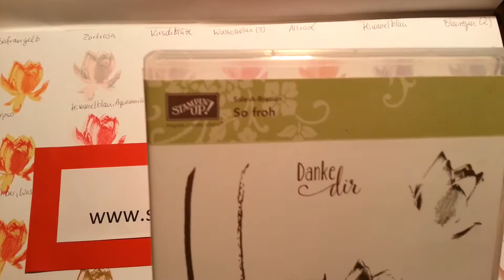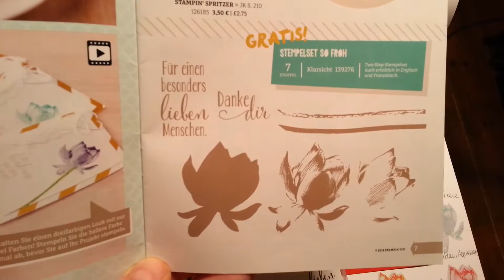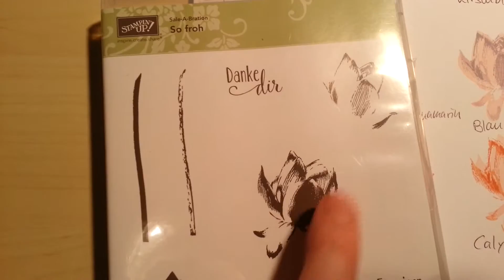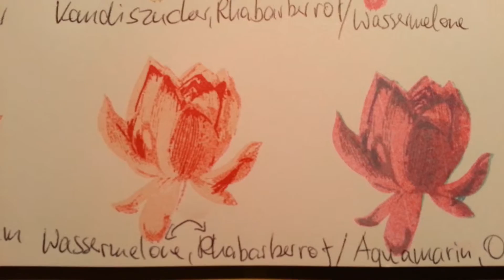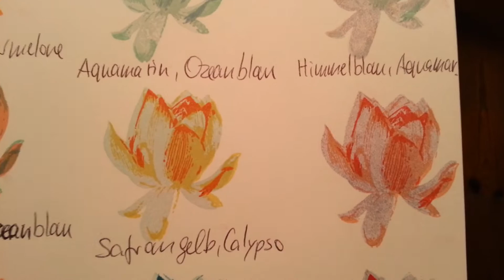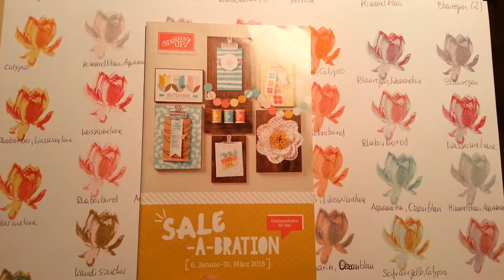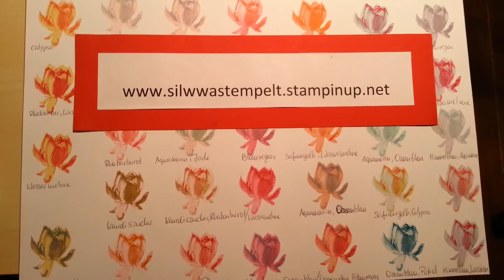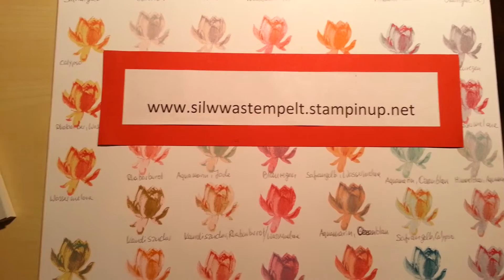Farbmischungen mit dem Stempelset "So froh"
Heute zeige ich Euch wie Ihr mit diesem Stempelset verschiedene Farben kombinieren könnt. Die Produkte von Stampin' Up! findet Ihr auf: